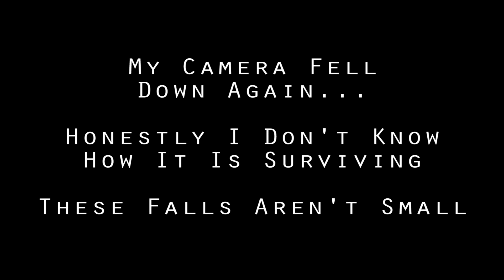Best Christmas Ever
Also Got SnapChat??
monkaiy

Wear The Clothes I Wear here:
abenzi.co.uk